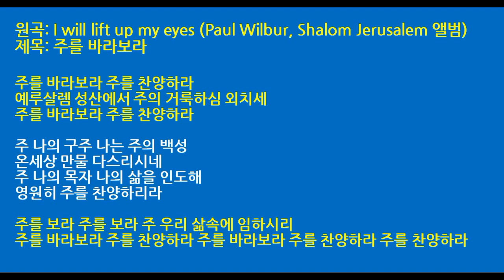주를바라보라 (I will lift up my eyes : of Paul Wilbur' Shalom Jerusalem )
할렐루야!
본 방송은 예수한국 복음통일 선교한국을 위해 찬양으로 선포하는 방송입니다.
한국교회의 다수를 차지하는 중소형교회를 돕고자 찬양인도시리즈도 함께 방송으로 운영하고자 합니다.
Hallelujah!
these videoes are of praise songs and lectures for Jesus Korea and Unity in Gospel and Korea Mission.
Also these videoes have plan for lectures "praise leading series" to help small churches of majority of Korea.